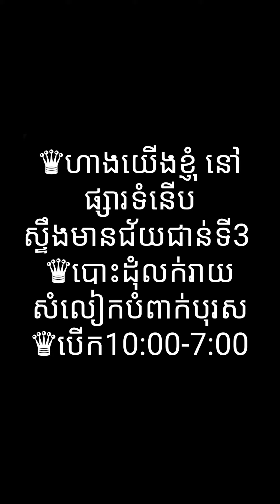អាវរងារ2ជាន់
♛ហាងយើងខ្ញុំ នៅផ្សារទំនើបស្ទឹងមានជ័យជាន់ទី3
♛បោះដុំលក់រាយសំលៀកបំពាក់បុរស
♛បោះដុំអាវរងារ បុរស នារី  វ៉ាលី
♛បើក10:00-7:00